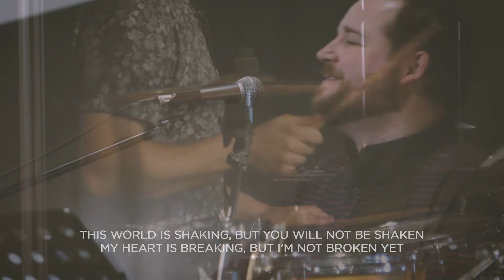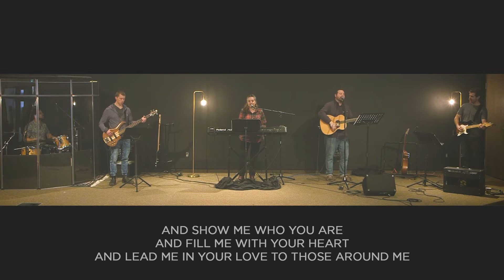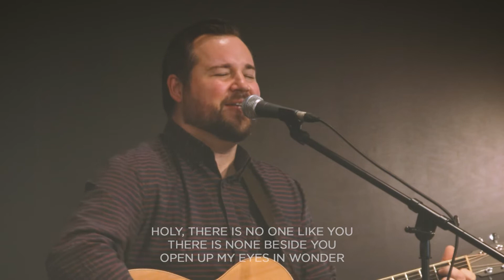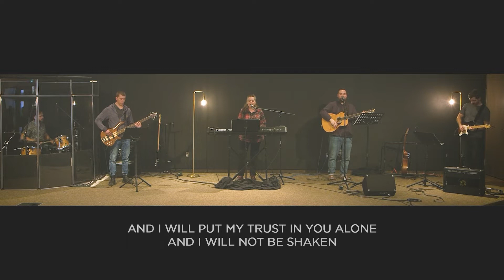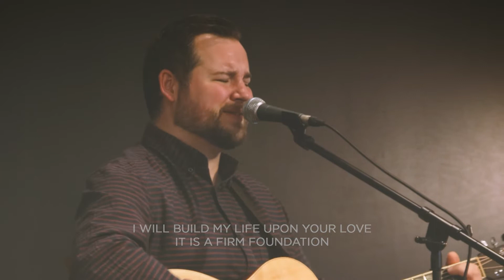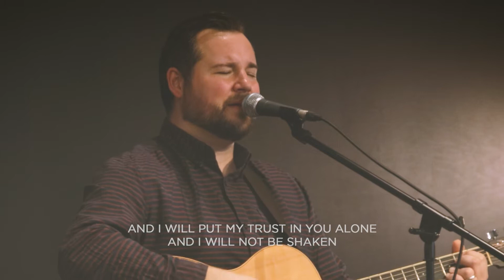Psalm 99: The Holiness of God (Mike Albano)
0:00 - Worship
13:18 - Announcements
17:11 - Message